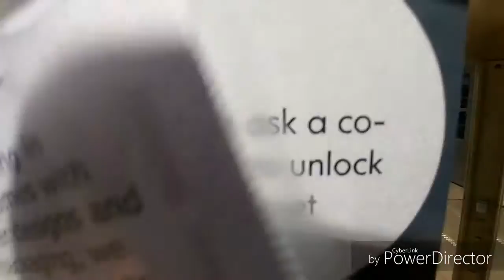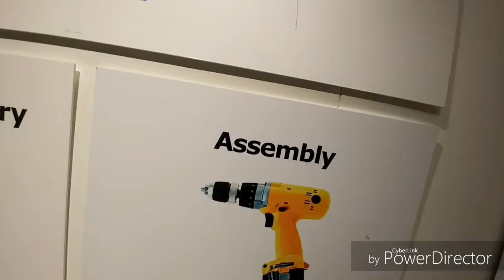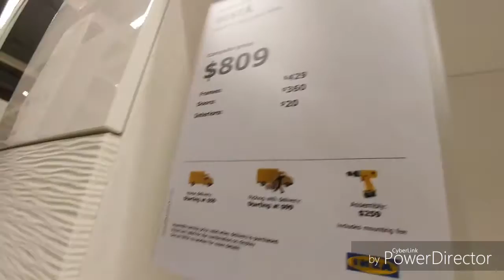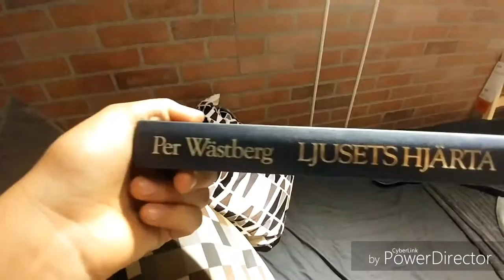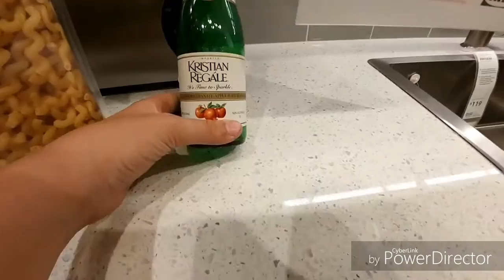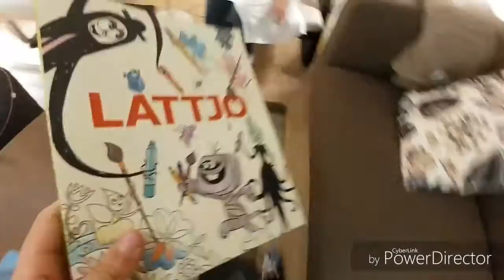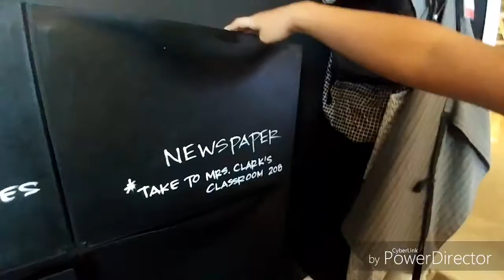IKEA SHOPPING VLOG